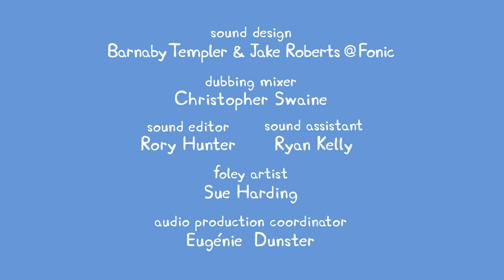Peppa Pig | Woodland Club | Peppa Pig Official | Family Kids Cartoon